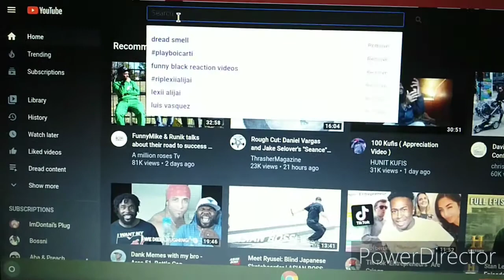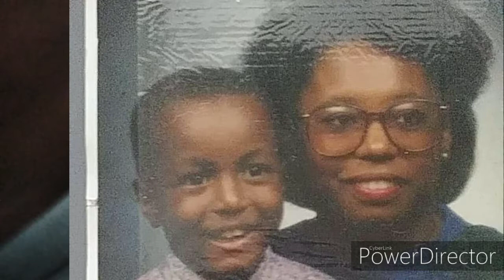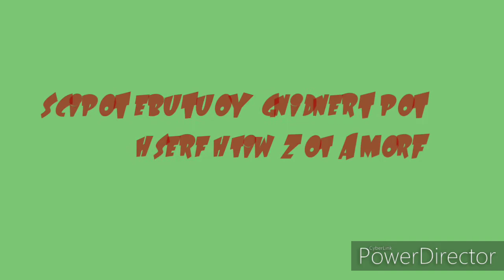Top YouTube content from A to Z( ASMR breathy whispered storytime)asmr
A new series on my channel
Today's episode is ASMR
I hope you enjoy.